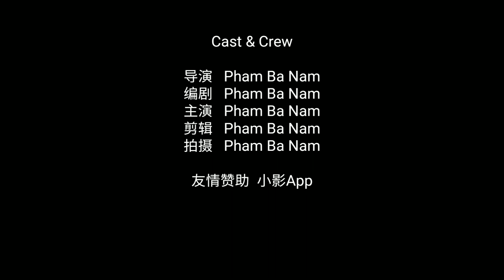Ẩm thực Phú Quốc - Quán Cát Biển 1. 富国岛美食， 沙滩饭馆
✌️FOLLOW TEAM HẢI NAM✌️
© Bản quyền thuộc về HAINAM EVENT ORGANIZATION COMPANY.
© Copyright by HAINAM EVENT ORGANIZATION COMPANY. Please do not Reup.